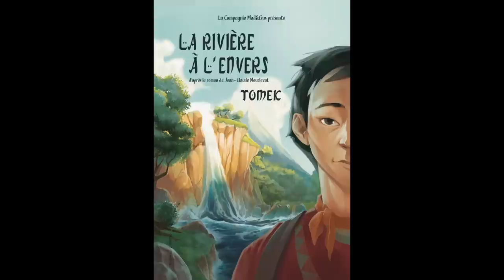"La Rivière à l'Envers - Tomek" | Bande Annonce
"La Rivière à l'Envers - Tomek" - Le Spectacle
D'après le roman de Jean-Claude Mourlevat
Bientôt de retour au Théâtre Essaïon à Paris !

Tomek, jeune orphelin, tient la petite épicerie de son village. Un soir, Hannah, une mystérieuse jeune fille, entre dans sa boutique et lui demande s'il vend de l'eau de la Rivière Qjar : "C'est l'eau qui empêche de mourir... Vous ne le saviez pas ?" Tomek va alors entamer la plus grande aventure de sa vie et traverser des contrées tout aussi incroyables que leurs habitants, telles que la Forêt de l'Oubli, le village des Parfumeurs... Réussira-t-il à rejoindre Hannah à l'autre bout du monde ? Trouvera-t-il la Rivière Qjar, cette rivière magique qui coule à l'envers ?

D'après le roman éponyme de Jean-Claude MOURLEVAT

Adaptation : Houdia PONTY et Coline PEYRONY
Mise en scène : Houdia PONTY
Assistée de : Marie DUCHATEAU
Avec : Isabelle Couloigner ou Marjorie DUBUS ou Noémie Zard, Arno NGUYEN ou Guy de Tonquédec ou Thibaut Thezan, Houdia PONTY ou Clothilde PONAS et Maxime FETON ou Olivier Troyon.
Scénographie : Julie MAHIEU
Costumes : Héloïse DEBEUSSCHER
Lumières : Jérémy RIOU
Musiques : François PEYRONY